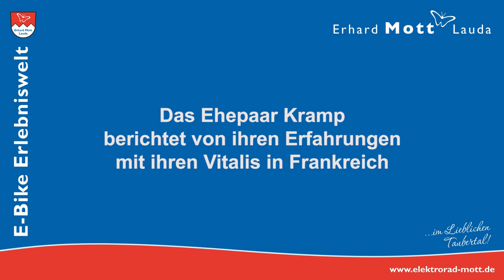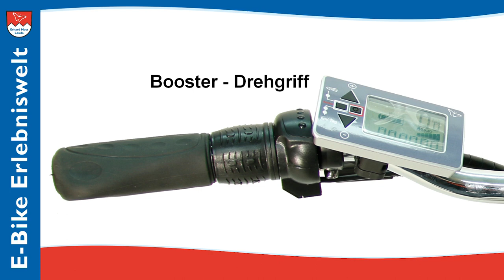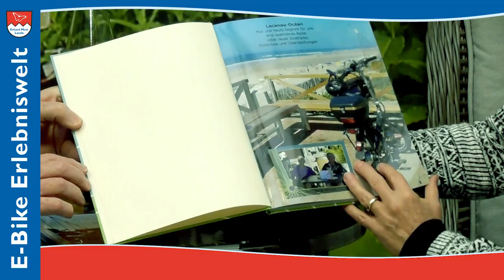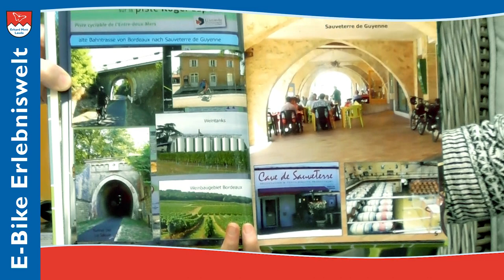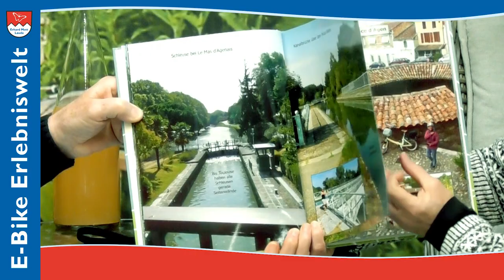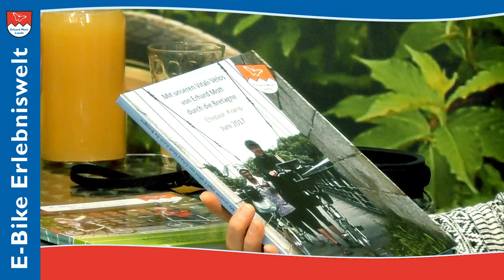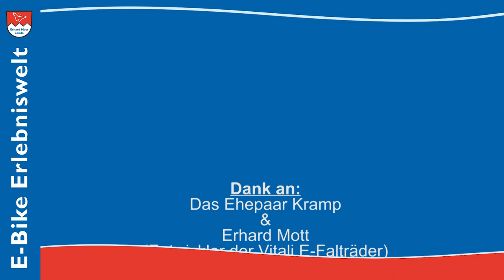E-Faltrad Vitali für Wohnmobil, Camper, Wohnwagen | E-Klapprad | E-Bike Faltrad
Ehepaar Kramp verbringen ihren Urlaub mit einem Camper Wohnwagen und 2 Vitali E-Faltrad Jedes Jahr sind die beiden wochenlang in anderen Ländern mit Vitali E-Klapprad unterwegs. Ihr Konzept ist, ihren Camper abzustellen und mit dem Vitali Elektro-Klapprad die Gegend zu erkunden. Dann stellen sie sich wieder ein Stück weiter auf einen Stellplatz und schwärmen wieder mit ihrem Vitali E-Bike Klapprad aus.
Vitali E-Bike Faltrad handgefertigt in Deutschland, das nachhaltige E-Klapprad für Individualisten, Camper, Wohnmobilisten und Bootsfahrer